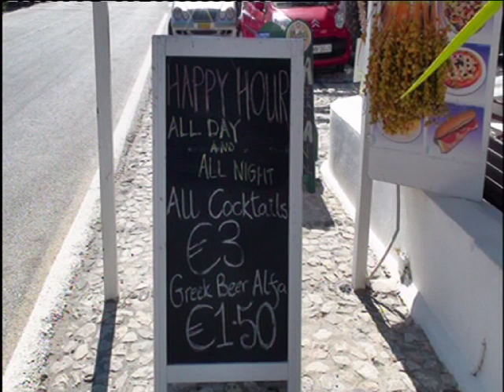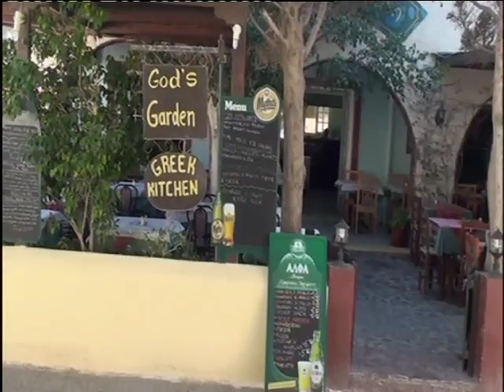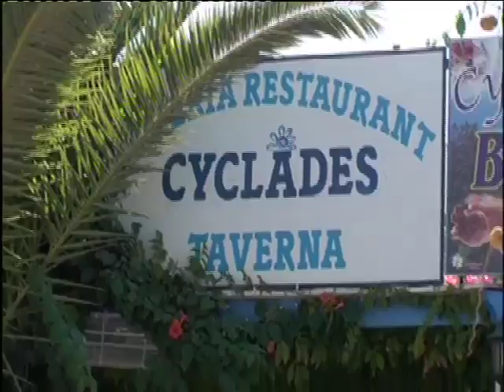PERISSA 7.5mins-Desktop.m4v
Glimpses of Santorini. All Greek music is traditional.